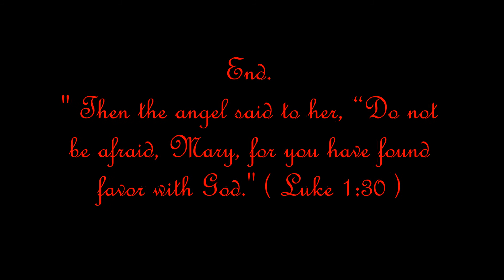Pastor. King, Salomon " AVE MARIA "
" AVE MARIA "  Composer by F. Schubert.
Arranged By Pastor. King, Salomon and Performance Piano.
 “ Then the angel said to her, “Do not be afraid, Mary, for you have found favor with God.” ( Luke 1:30 )